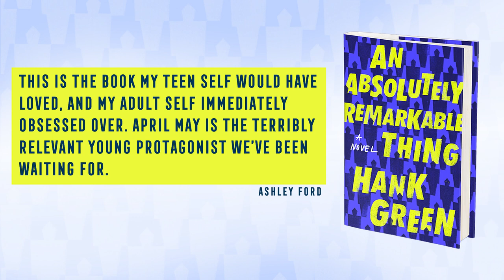Making Bad Decisions with My Dad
I recently found out that my dad used to eat white bread with sugar on it as an after-school snack and I just couldn't let that go. So we had to experiment with that.

But I also wanted to talk some about my book, and my BOOK TOUR which you can find out more about

And about PodCon2! The second PodCon, for people who love podcasts!